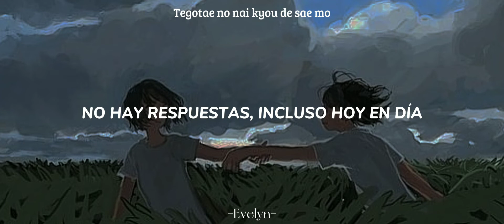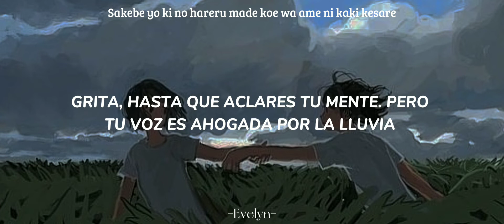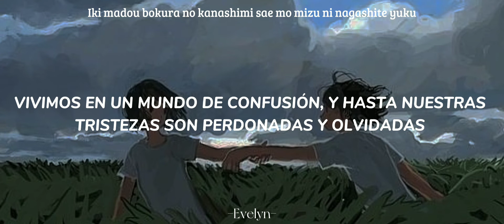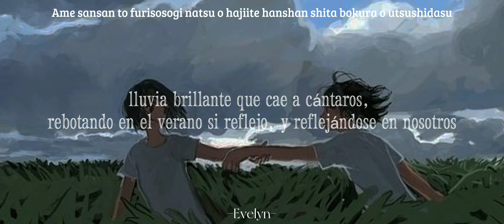King Gnu - 雨燦々- ame san san letra español // romaji //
música original

letra